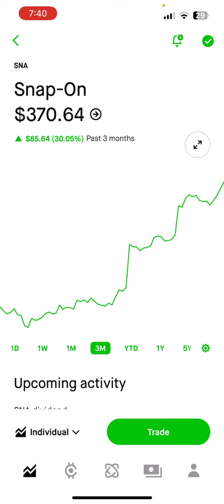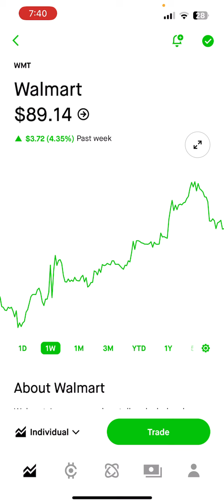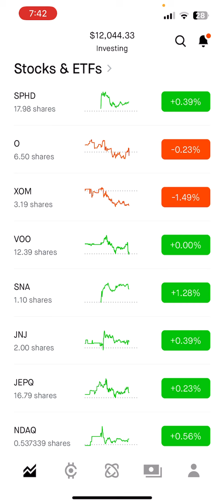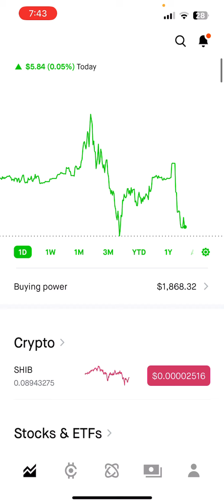22-Year-Old Beginner Investor: My Robinhood Dividend Portfolio Update! 11/25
Start Investing

Public is an investing platform where you can invest in stocks, bonds, options, crypto, and more. Sign up from my page and get $20 invested into an asset of your choice